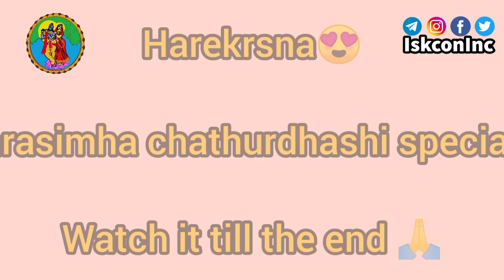Narasiḿhā Dev Art Video | NarasimhaJayanti special